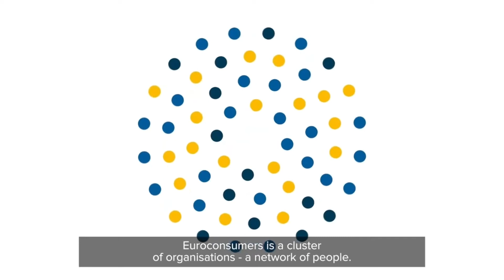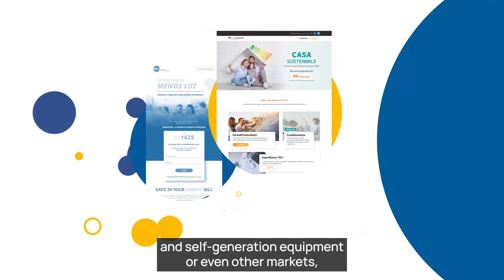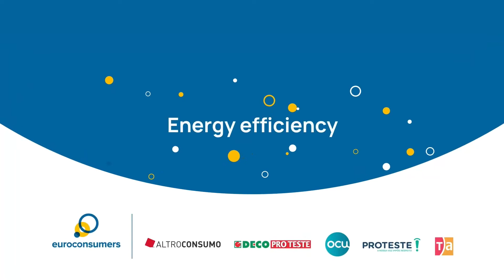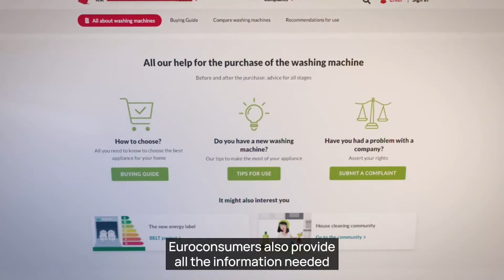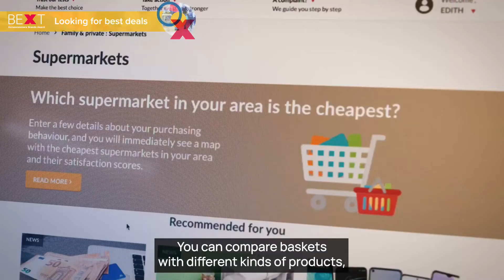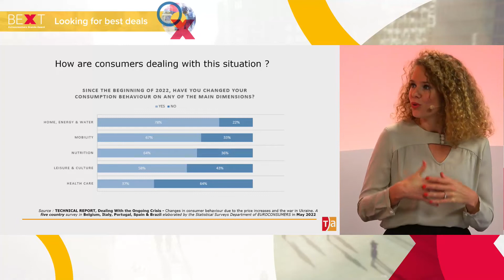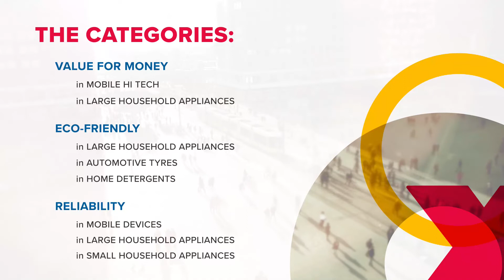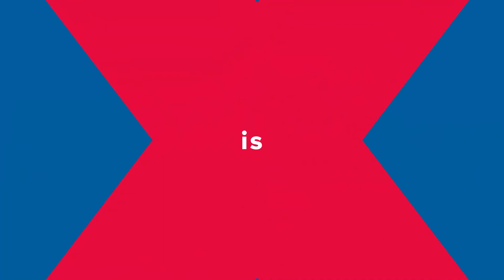BeXt Awards 2022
The 4th edition of the prizes awarded by Euroconsumers as an independent consumer organization, to the brands that have shown outstanding performances based on the results of the Euroconsumers' quality comparative tests and surveys carries out on products.